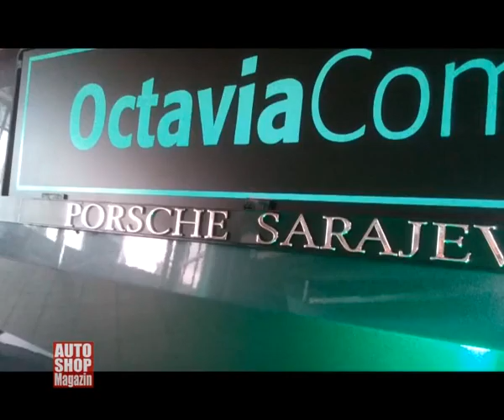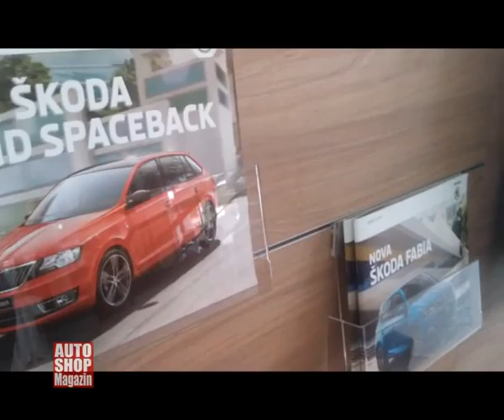744 otvoren obnovljeni skoda salon u sarajevu